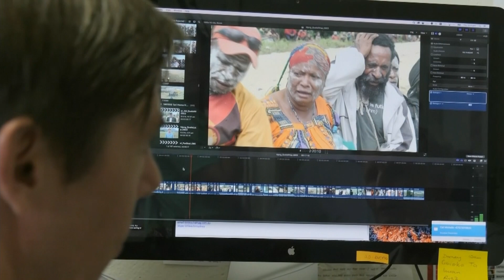2018 WALKLEY AWARDS OUTSTANDING CONTRIBUTION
Sean Dorney accepting the Outstanding Contribution to Journalism Award, at the 2018 Walkley Awards for Excellence in Journalism.